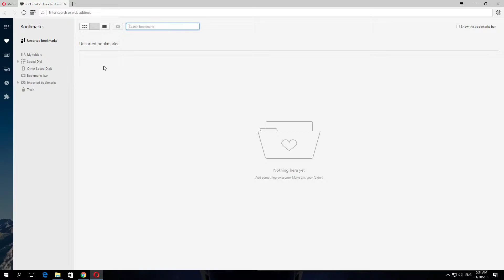How To Show All Bookmarks in Opera